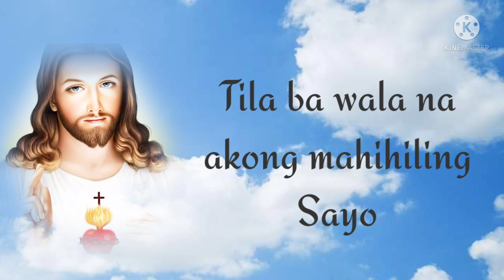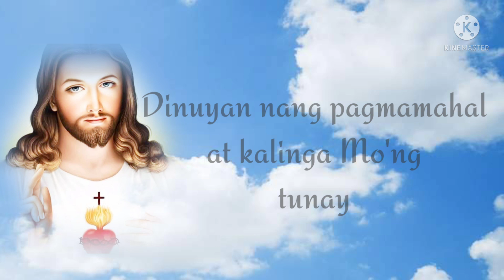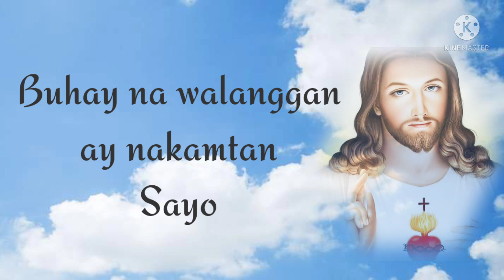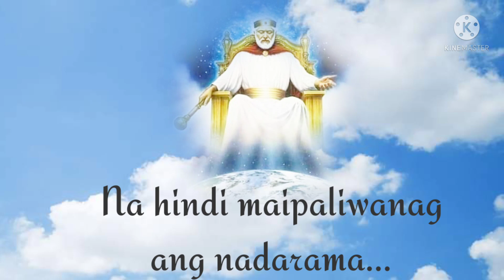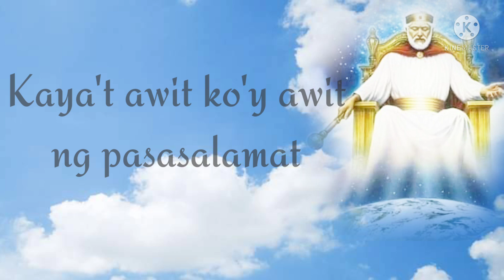AWIT NG PASASALAMAT Sa DIYOS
PURIHIN AT PASALAMATAN NATIN ANG AMANG KATAASTASAN.
KASAMA ANG PANGINOONG JESUKRISTO AT ESPIRITU SANTO.